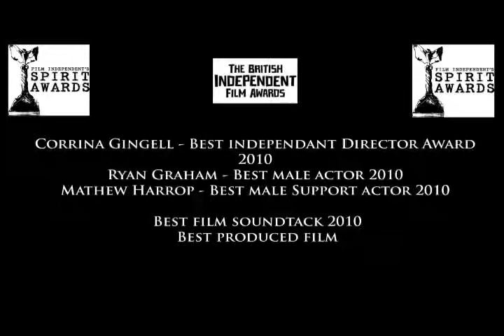The Final Curtain Final.flv